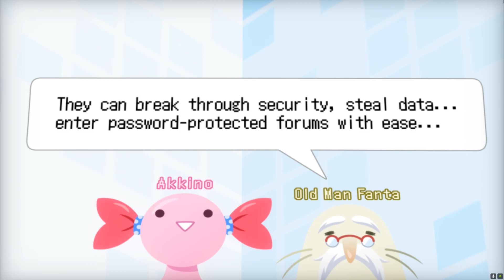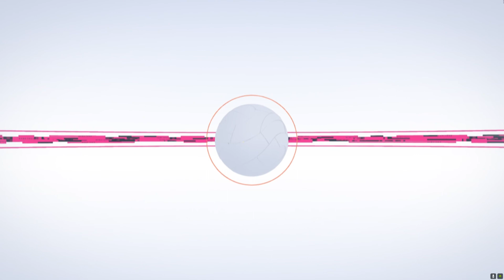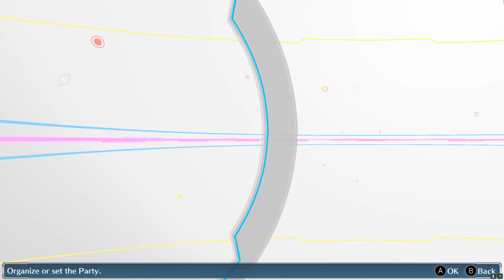Digimon Story Cyber Sleuth พาร์ท1 โลกแห่งแฮคเกอร์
และหากท่านอยากบริจาคให้กับชาแนลของผมล่ะก็คลิ๊กลิ้งค์ข้างล่างได้เลยครัช